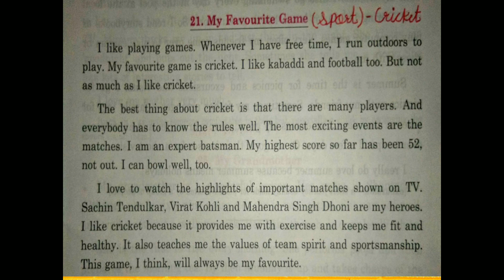Essay - My favourite Game / Sport. Std 3rd Maharashtra State Board.